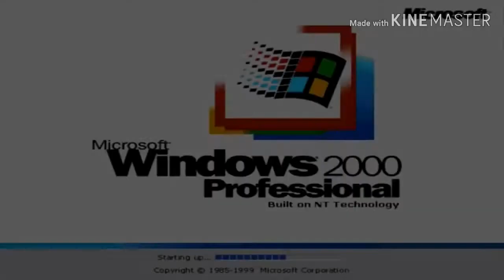Shuric scan LOL 2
It has been a while...